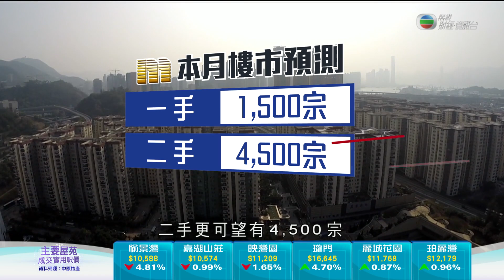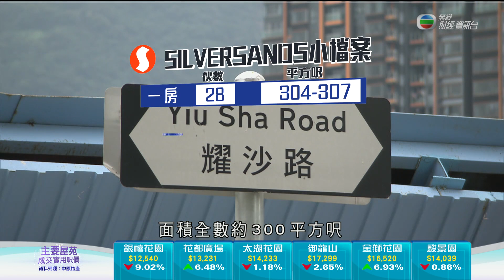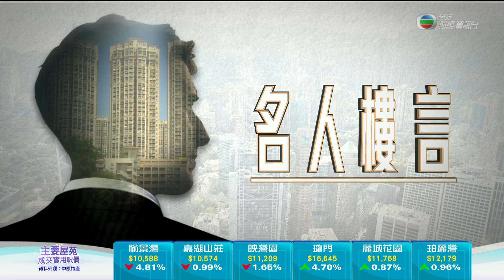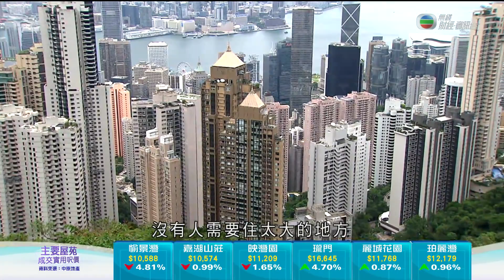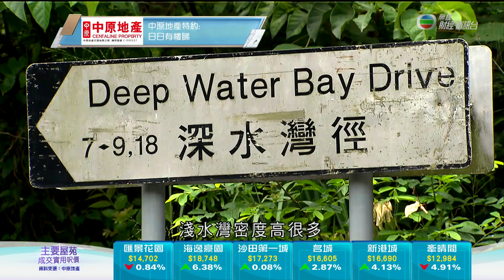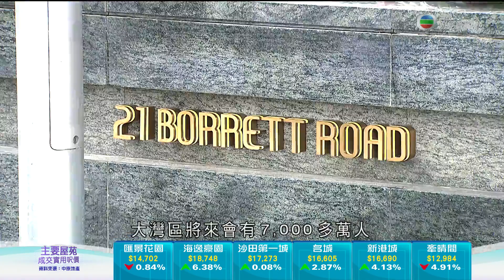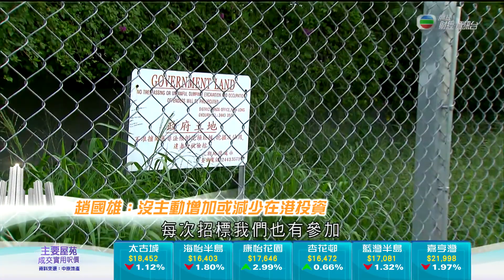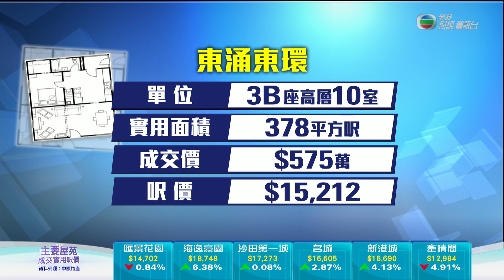TVB 日日有樓睇 ｜2021年1月20日｜二手樓市｜美聯物業｜馬鞍山SILVERSANDS｜屯門帝御嵐天｜長實執行董事趙國雄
長實執行董事趙國雄表示，早前出售名下位於半山的物業是因為回報不理想；又說集團沒刻意減少投資香港。

《日日有樓睇》，晚上九點無綫財經‧資訊台。